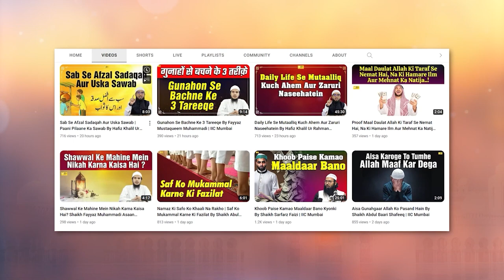Shadi Ki Powerfull Dua Mard Aur Aurat Dono Ke Liye ...By Shaikh Sanaullah Madani | IIC Mumbai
Bank Account Details:
ILM FOUNDATION
ICICI Bank
Savings account
IFSC CODE-ICIC0001028

JazakAllah Khair